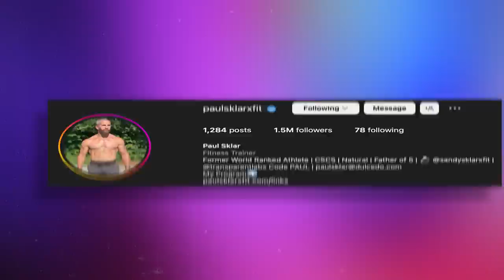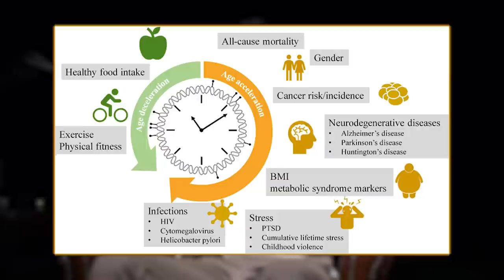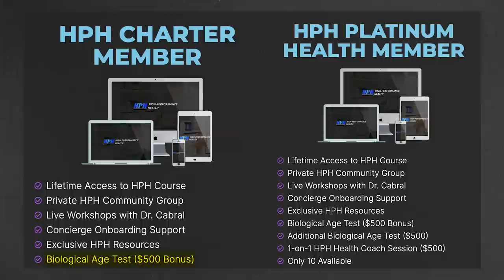Achieve High Performance Health With These Proven Methods | Dr. Stephen Cabral & Mind Pump 2102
Special Promotion: Be a part of the High-Performance Health (HPH) Community and save 30% on the course here

00:00 Intro
03:12 What is High Performance Health?
06:32 The main parameters that most longevity scientists look at to measure biological age.
12:13 The correlation between internal biological and external age.
19:18 Can hormone therapy reverse biological age alone?
22:41 The impact that sleep has on your biological age.
27:09 Should we sleep more in the winter and less in the summer?
28:08 How to track the stages of sleep.
29:12 Ways to improve REM and deep sleep.
31:00 The benefits of mouth taping and breathwork.
35:10 Eliminate snoring by lowering your inflammation load.
36:35 The 3-2-1 Formula for better sleep results.
41:04 The effect of cannabis on sleep.
43:24 What does the High Performance Health Course look at and cover?
43:10 One of the most important parameters that people know NOTHING about.
48:00 What tools are taught during the course?
51:20 The impact of cold therapy on the immune system.
53:53 What separates this certification course from the rest?
56:55 The High Performance Protocol that maximizes biological age improvement and overall rejuvenation of the body.

The Nutritional Coaching Institute (NCI) is celebrating its birthday in a big way this year! They are giving away a full-ride scholarship to one lucky individual who will get all the certifications and education needed to create an impact for their clients and the dream career for themselves. To learn more and apply for the scholarship visit here

Steve Horvath: Epigenetic Clocks Help to Find Anti-Aging Treatments

Mind Pump #2060: Maximize Fat Loss With Continuous Glucose Monitors: Kara Collier

Mind Pump #1780: Why Blood Tests Are Overrated With Dr. Stephen Cabral

Mind Pump #2020: The Truth About Inflammation With Dr. Stephen Cabral

Cabral Concept 2526: Use the 3-2-1 Formula for Best Sleep Results (TT)

Home - Hanu Health, Inc.

Paul Sklar (@paulsklarxfit) Instagram
David Sinclair (@davidsinclairphd) Instagram
Dr. Jay T. Wiles (@drjaywiles) Instagram